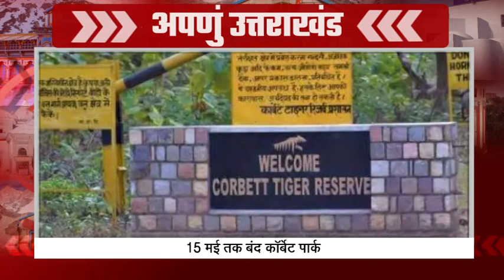Garhwali Bulletin | अपणुं उत्तराखंड: दिनभरै की खास खबर, एक नजर मा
अपणुं उत्तराखंड: दिनभरै की खास खबर, एक नजर मा